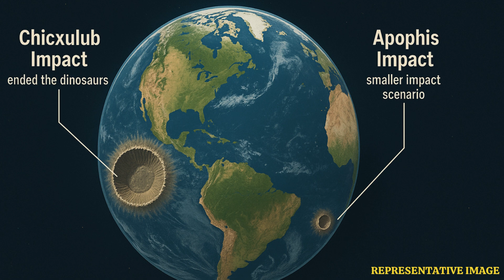Apophis Asteroid Impact: Could It Trigger Earth’s Mass Extinction? | WION Podcast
What would happen if asteroid Apophis collides with Earth? Could it cause a mass extinction or would the damage be more localized? In this episode, we dive into the science behind Apophis, the so-called “God of Chaos,” and explore its potential impact. From shockwaves and tsunamis to global climate disruptions, scientists have simulated different scenarios of destruction. We also look at the role of NASA and ESA missions in monitoring and preparing for such threats.